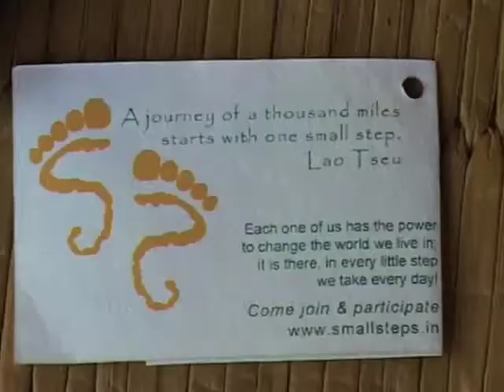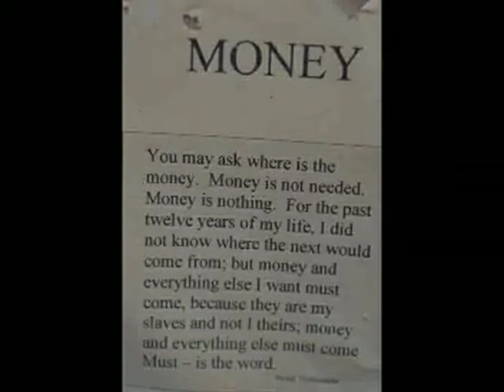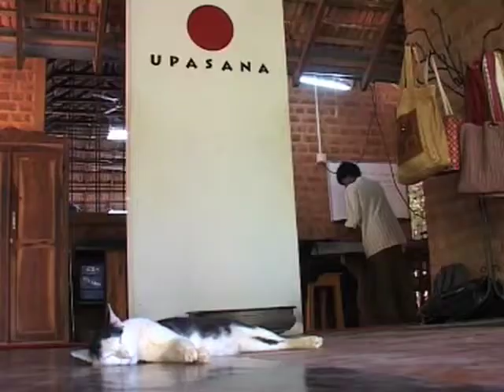Upasana - Uma Part 5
A film on Upasana design studio of Auroville by Danielle De Diesbach